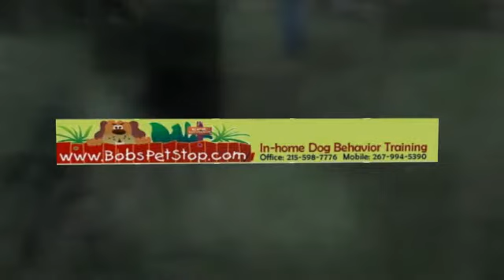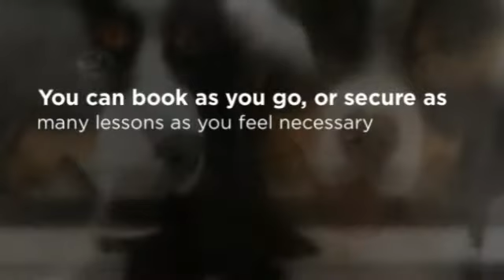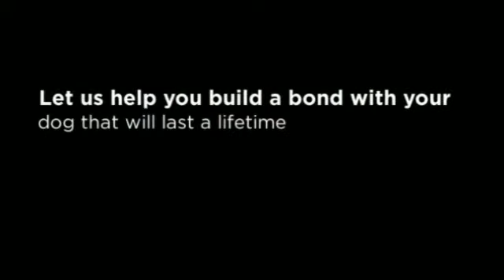Doylestown In-Home Dog Training - Bob's Pet Stop, Inc.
In-Home Dog Training